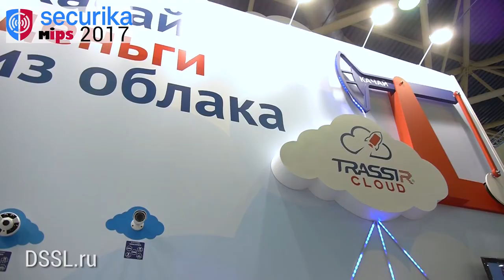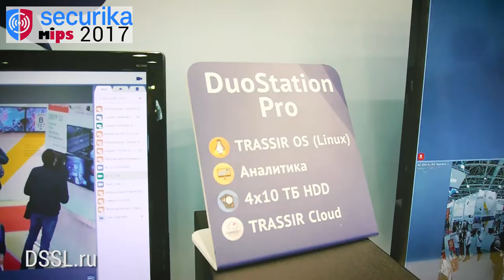Новые Регистраторы TRASSIR на MIPS 2017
Новые мощные регистраторы были представлены на выставке о них рассказывает Роман Аникушин